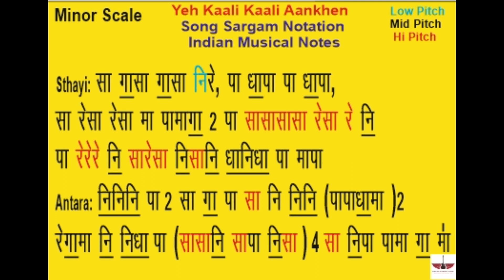Yeh Kaali Kaali Aankhen |Song Sargam Notation |Indian Musical Notes|Kumar Sanu |Baazigar | Tony S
Hello Friends,
                          Is Video Me Hum (Yeh Kaali Kaali Aankhen) Song Ki Sargam Sikhenge Indian Musical Notes me. Video Pasand Karne Ke Liye Aap Sab Ka Shukriya.